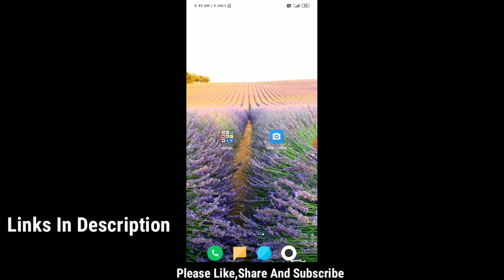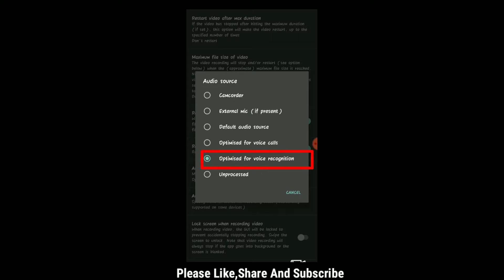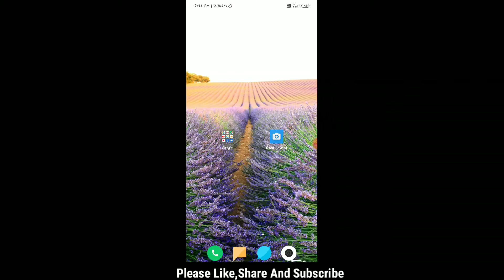Boya Mic Not Working In mobile!How to Fix🔥🔥🔥मोबाइल में mic काम नही कर रहा!!!M.J. Gurjar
Dosto aj ke is video me mene bataya hai ki yadi apke mobile me external mic work nhi kar rha hai to ap is problem ko kese fix kar sakte ho.